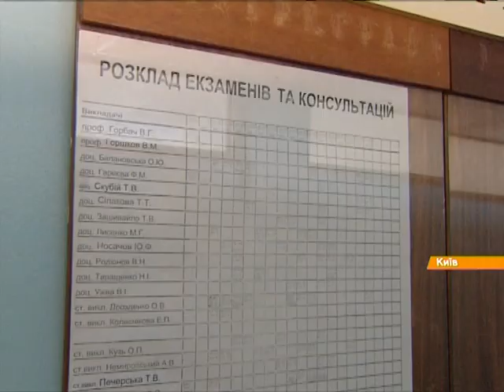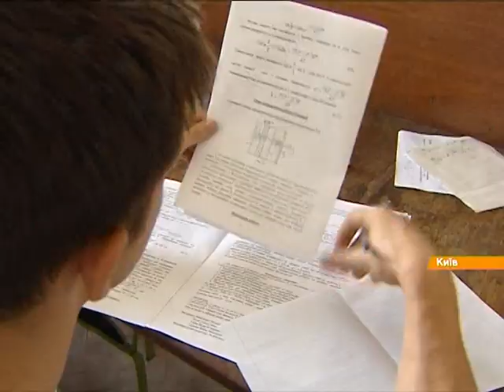Реформа образования: ВУЗы сами будут бороться за лучших студентов